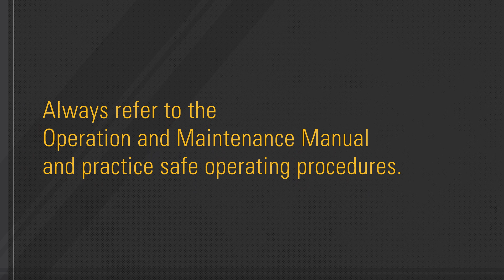Proper Ripping Techniques for Your Cat® Dozer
Learn about planning your pattern, finding optimal ripping depth and more with these tips for improving Cat® bulldozer ripper technique

00:00 Introduction
00:19 Shank position
01:14 Shank depth
02:47 Grid pattern

If you own Cat equipment, there’s a lot to learn about your machine and the products that support it. We’re here to help you stay ahead of service and maintenance intervals. We’ll send offers and information directly to you so that you can keep your machine working at its best.